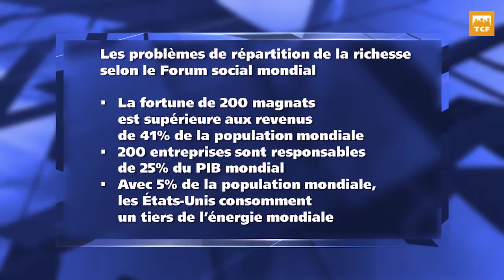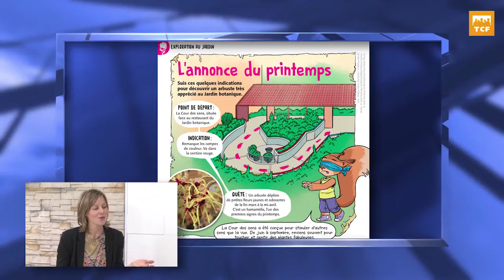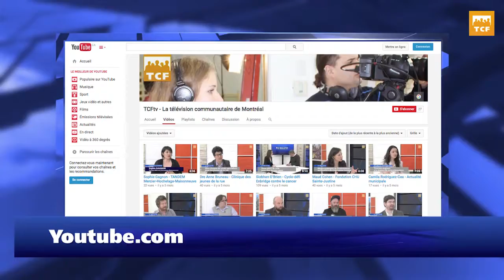Le bulletin - 25 mars 2016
Les préparatifs pour la tenue du Forum social mondial à Montréal, l'édition 2016 de la Biennale de Montréal, une campagne de financement de L'Oeuvre Léger pour venir en aide aux sans-abris et plusieurs autres sujets.